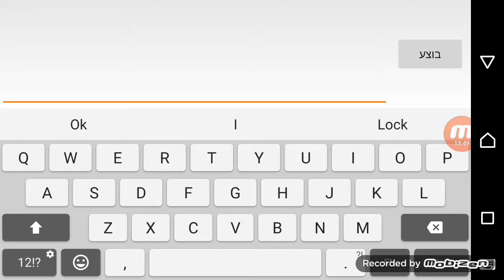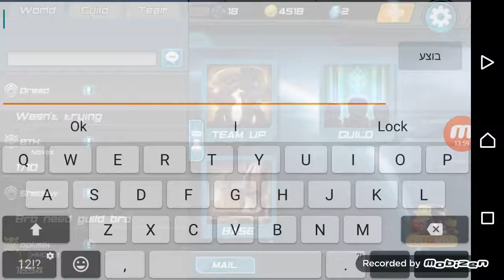Com infinity - gameplay (fight for cash)